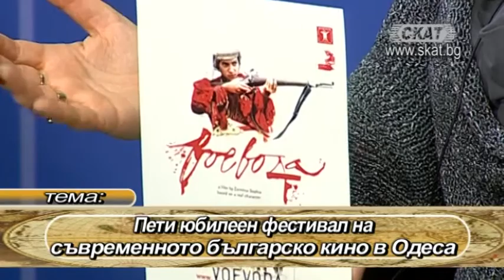Пети фестивал на българското кино в Одеса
Васил Барков - продуцент, режисьор
Зорница София - продуцент, режисьор